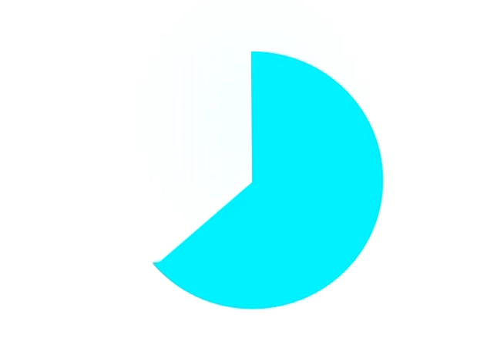Começaram as Incrições SISU 2016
Já estão abertas as inscrições para o Sistema de Seleção Unificada (SISU) para o segundo semestre 2016
As inscrições seguem até o dia 2 de Junho
Em: 30/05/2016